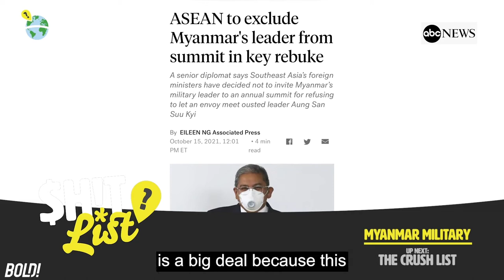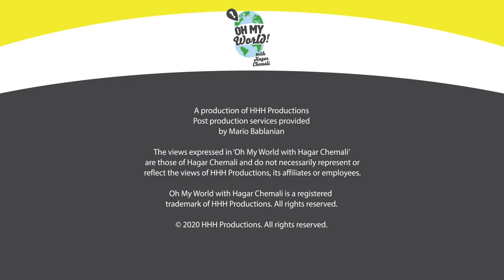Colin Powell's Death And Lasting Impact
Hey, Geeks! We’ve got lots of news this week so let’s dive right in!

Welcome back to Oh My World! with Hagar Chemali, your weekly dose of world news and foreign policy!

0:00 Squid Games
035 RIP Colin Powell
2:52 Violence In Lebanon
4:54 17 Kidnapped In Haiti
6:34 $h!t List - Myanmar Military
7:56 Crush List - Hongkonger Activist Samuel Chu

RIP Colin Powell

The first Black US Secretary of State Colin Powell died of COVID complications at the age of 84 this week. Most people focus on his biggest mistake of getting the US to invade Iraq. He was raised in the South Bronx by his immigrant Jamaican parents. He joined ROTC and spent 35 years in the army and was a Vietnam vet. He rose to the rank of a four star general and was the first black Chairman of the Joint Chiefs of Staff. He became well known after overseeing Operation Desert Storm in 1991, which was an operation in Kuwait pushing back against the Iraqi military that invaded it. Then the Powell Doctrine was born. He believed this was necessary for successful military action. Going to war should only be a last resort, should have broad public support, and if you’re going into war you have to go in tough and know how you are getting out. When President George W. Bush wanted to invade Iraq, Colin Powell was against the idea and correctly predicted how things would turn out if we invaded. He decided to stay, help, and try to make this war successful but as Secretary of State, he had to sell the war to the world as a good idea. This was when he made a speech at the UN alleging there was an alleged nuclear stockpile, which was based on faulty intelligence. Since then he has been open about his mistakes to ensure that others didn’t make the same mistakes he did.

Violence In Lebanon

There was a mass explosion last year when nearly 3,000 tons of ammonium exploded last year. Now a series of judges have been appointed to find the people who were responsible. The current judge has charged two people for negligence related to this blast They are two former ministers who are currently in the parliament and part of a Shia political party called Amal. There was gunfire at a protest they organized and they claim it was caused by Christian militia snipers. The new Lebanese Prime Minister has promised to get international financial aid to help with the investigation but this can only happen if the banks and government will have to agree to some major reforms.

17 Kidnapped In Haiti

16 Americans and 1 Canadian were kidnapped in Haiti this week while they were visiting an orphanage in an area controlled by a dangerous gang. Five children were included including an 8-month-old baby. Now, the gang is demanding a $1 million ransom per person, which amounts to $17 million altogether. Those who were kidnapped were part of a US nonprofit called Chrisitan Aid Ministries. They have been rebuilding homes since the August earthquake.

Want to see more on these topics, and who’s on our Crush List and $h!t List this week?

FOLLOW US GEEKS!